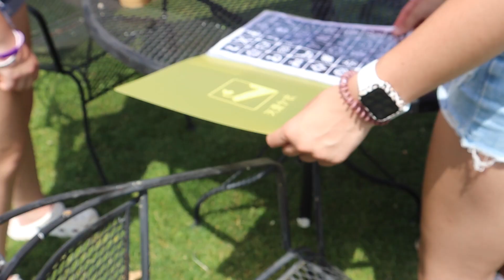4th of july 2023 vlog | weekend in my life, summer days vlog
My name is Alaina and I post college vlogs, travel vlogs, hauls, drive with me videos, morning and night routines, and more!

Socials
Instagram: @alaina.fleming13 + @alainasartandapparel
What do you film on? G7x mark ii and Canon eos m50

This video was about